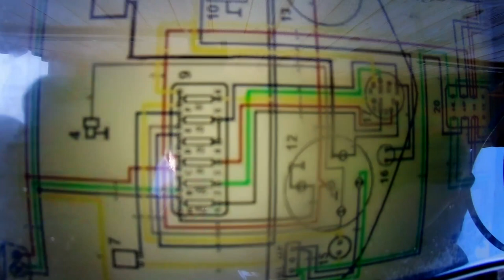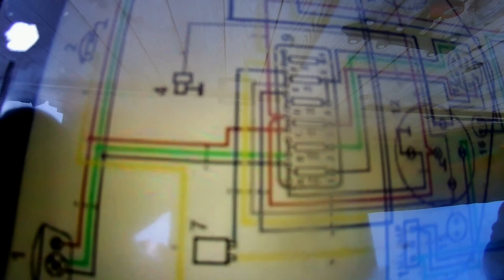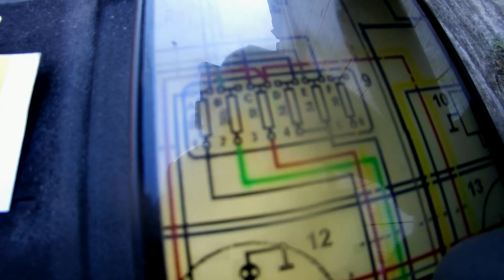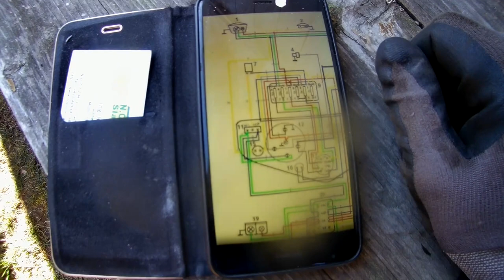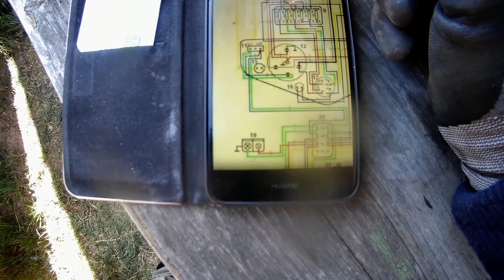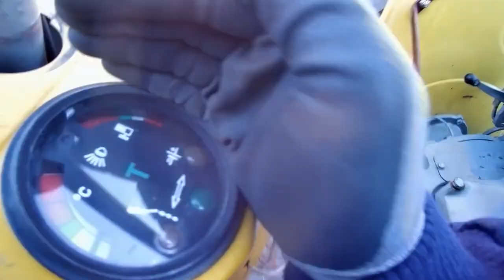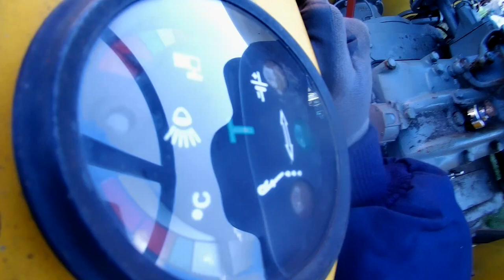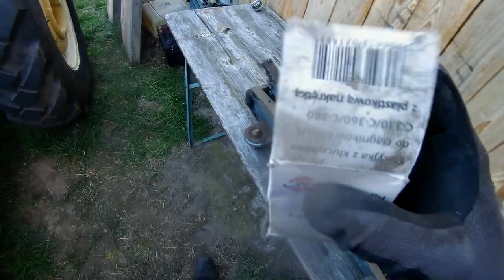Najlepszy mechanik na świecie - Ursus c 360 - stacyjka i światła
@marekrolnik4699 Dzisiaj chyba najdłuższy mój film :)